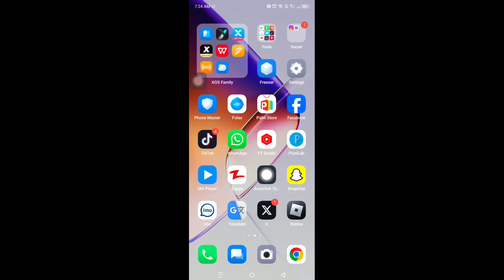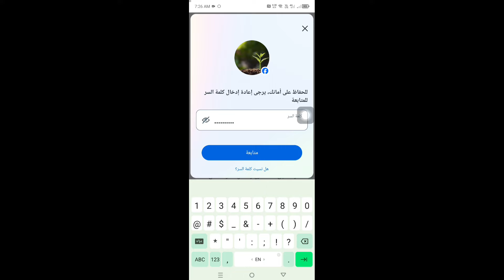كيفية حذف حساب فيسبوك نهائيا 2024 | حذف حساب فيس بوك 2024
في هذا الفيديو سأوضح لك كيفية حذف حساب الفيسبوك

إذا كنت تريد حذف حساب فيسبوك، استمر في مشاهدة الفيديو حتى النهاية. إنها عملية بسيطة وسهلة للغاية.  إذا كان لديك أي أسئلة، يرجى ترك التعليق أدناه.

شكرا للمشاهدة.